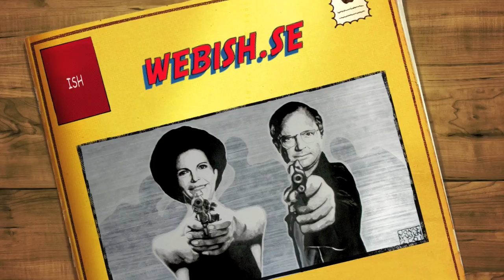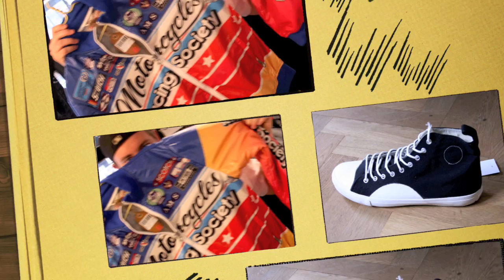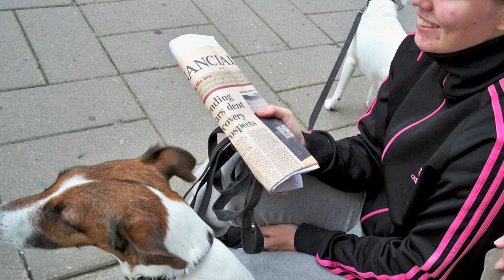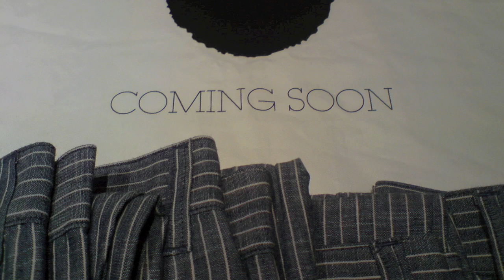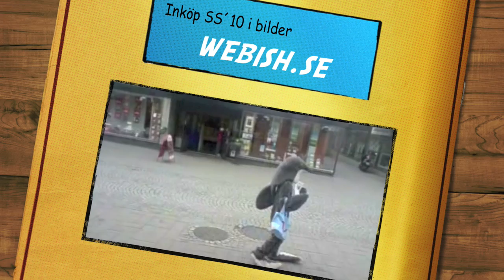Inköp SS´10 i bilder webish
Årets inköpsperiod i bilder.